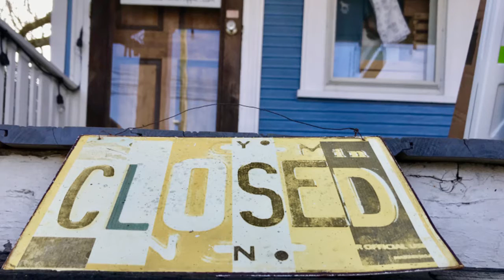FIrst few minutes of Special for Review